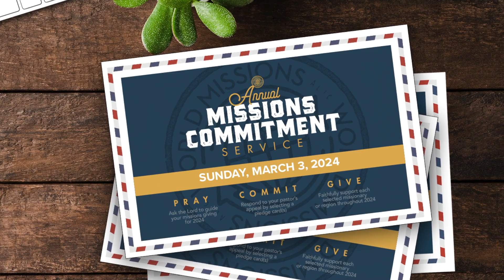MCS24 Promo_Video - Show on Sunday, February 25, 2024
In this promotional video - to be shown in your church on Sunday, February 25, 2024 - World Missions Director, Matthew Ball talks about next Sunday's Missions Commitment Service.